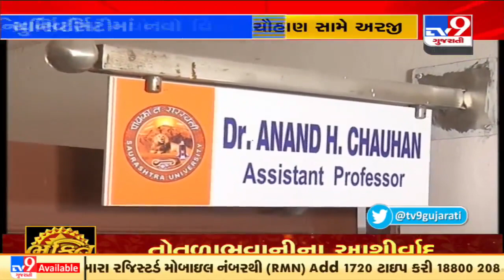Female student of Saurashtra University accuses Law dept head of Sexual harassment, Rajkot | TV9News